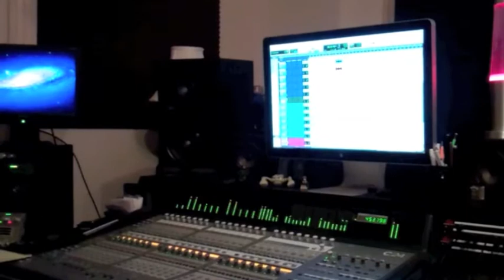Doctor Scary Rebel Without Applause drum tracks in the studio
Cory Muro records drum tracks for Doctor Scary's CD titled Rebel Without Applause.  All tracks recorded by Mike Ofca at Innovation Studio in Steubenville, Ohio.  All songs and clips copyright by Doctor Scary